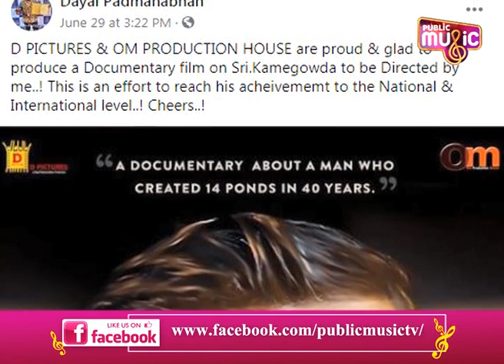Director Dayal Padmanabhan To Make A Documentary On Kere Kamegowda